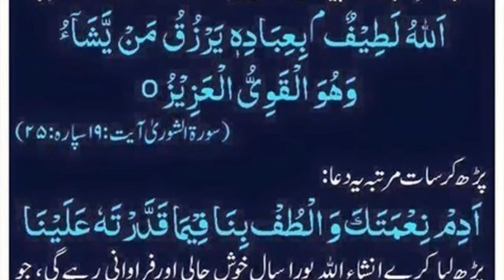Poora sal kese Khush raha kryn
Rajab ki dua poora sal khush bash